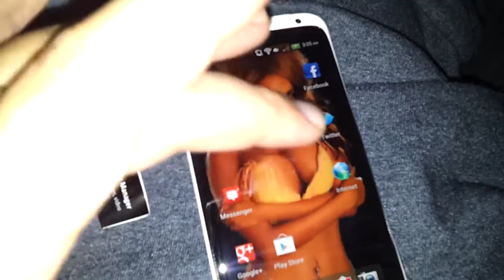Sexy Seduction Android Live Wallpaper